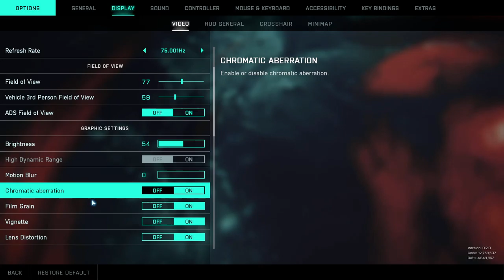BATTLEFIELD 2042 First LOOK